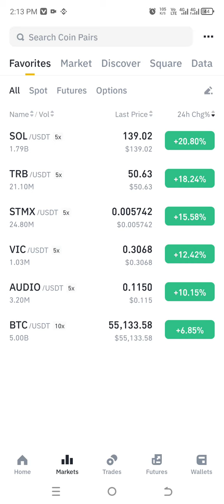binance how to profits best coins in binance app